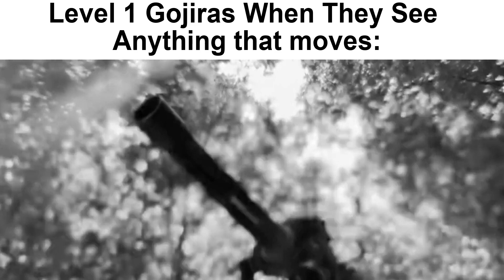Kaiju Universe Slander